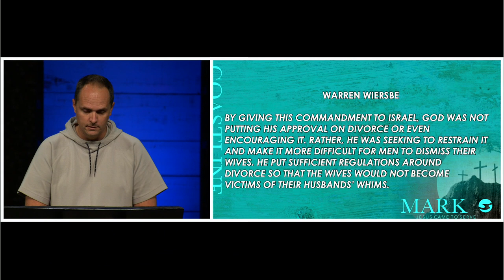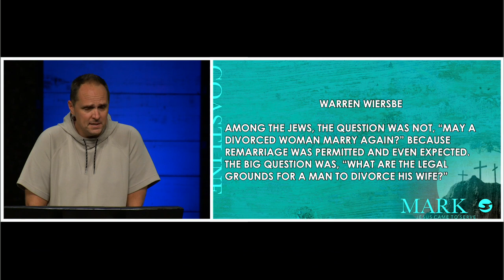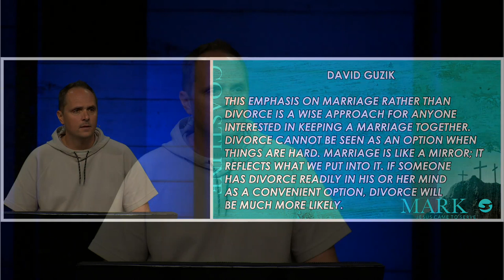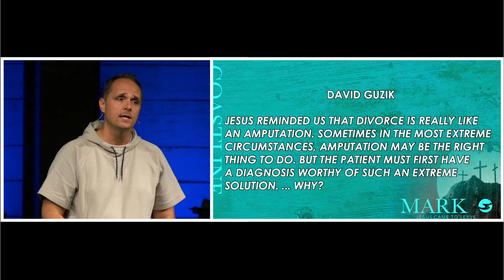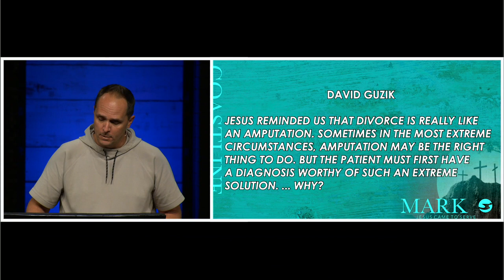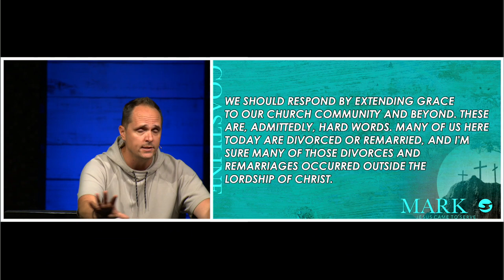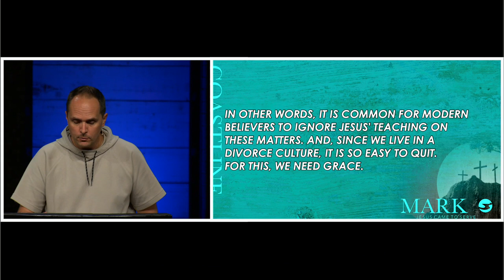Mark 10:1-12 | Pastor Neil Spencer